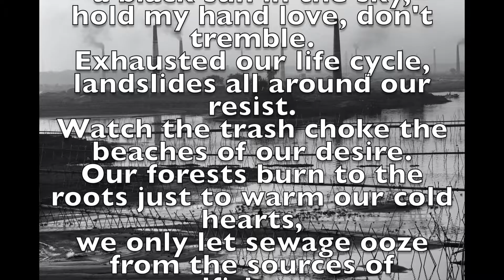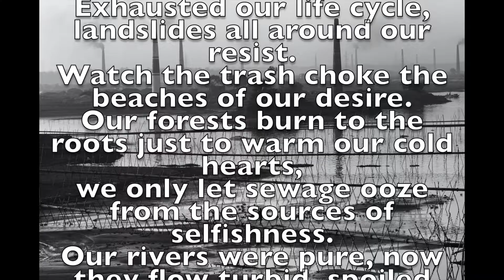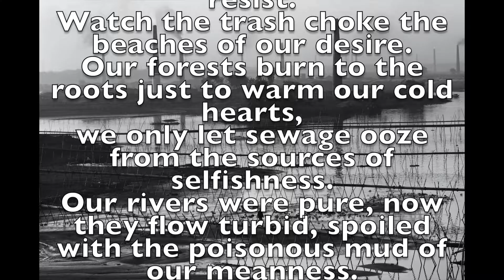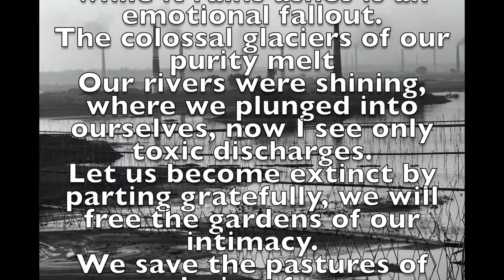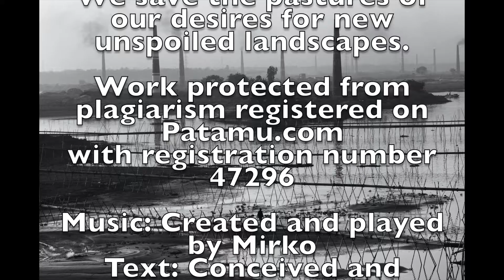Power of Poetry - Poems from Hell - Exhausted